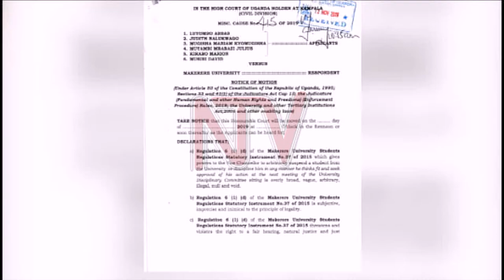Makerere University students go to court over rules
Makerere University students have gone to High court seeking clarity on the powers of the Vice chancellor Prof. Barnabas Nawangwe to suspend them. The students led by their Guild Vice-President Judith Nalukwago contend that their right to attain a meaningful and wholesome education are suffocated by the unfair administrative and regulatory sanctions imposed by Prof. Nawangwe